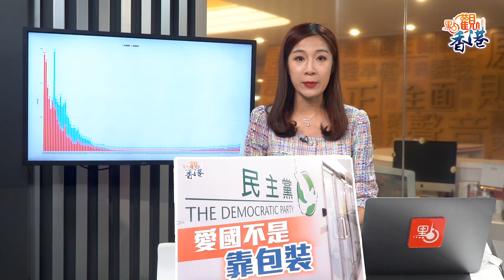點觀香港｜7月14日｜「鴿黨」窮途末路搵發展 愛國靠行動而非「包裝」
香港國安法正式實施後迅速止暴制亂，民主黨部分反中亂港的成員陸續被捕或潛逃。臭名昭著的民主黨本已窮途末路，近日卻藉回歸25周年之際「蹭熱度」，發表所謂的「香港回歸25周年立場書」，雖表示仍然相信「一國兩制」是最切合香港實際情況的安排，但隨後又搞分化稱「當政府對市民缺乏信任，以法例對社會作全面管控甚至鼓勵互相監視」，又要求特區政府釋放所謂「政治犯」等。由此可見，這只不過是羞羞答答地掩飾該黨過往有破壞無建設的斑斑劣跡，自詡為符合中央期待的「建設力量」。

民主黨公然對抗國家憲制秩序，公然挑戰國家憲法的政治行為，實質上是在給自己挖一個實實在在的墳墓。為今之計，民主黨除了公開嚴正地修訂黨綱，明確尊重並擁護國家憲法確立的由中國共產黨領導的國家憲制秩序，真誠擁護基本法，洗心革面痛改前非，真心實意地愛國愛港，為民謀利，假以時日，用自己的真誠與行動，才有可能獲得市民的諒解與支持。